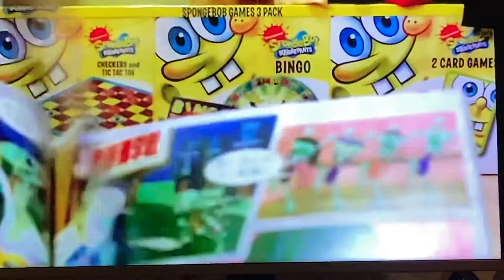Spongebob Chinese Comic 9 Review